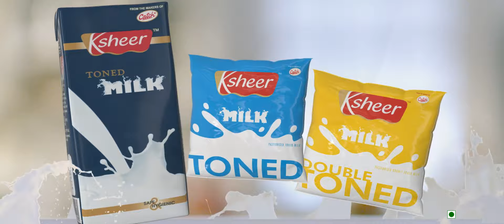Ksheer EK Achhi Aadat TVC 2016 – A story of Mehras (Hrishitaa Bhatt & Jugal Hansraj)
Ksheer launch TVC EkAcchiAadat is the story of a classic Indian family. It depicts the daily routine of the Mehra family which is actually a victim of many bad habits. Or rather, they are finding it tough to keep good habits like going to college on time, keeping the room tidy, going to the playground, keeping the shoes back in the rack, not shopping unnecessarily, or simply not bringing office work, home.

The light hearted banter and sarcastic comments amongst themselves, creates intrigue, humour, and chemistry in full measure. Often, they say actually contradict what is shown. But the story has a happy ending. It establishes Ksheer milk and milk products as one habit that’s easy to keep, every day.

Last but not the least, the song in the film ‘Achhai ko Zindagi se Lipatne Do’ increases the Emotional Quotient and take-away factor of the film.

Ksheer TVC is recently launched on TV & Digital platforms.

The film has been conceptualized by Scarecrow Communications, one of India’s fastest growing advertising agencies.